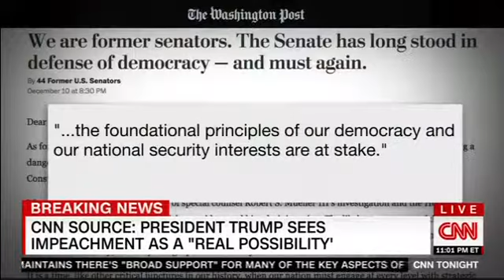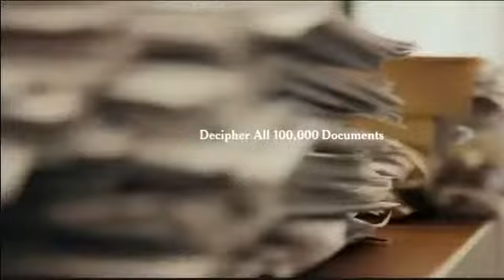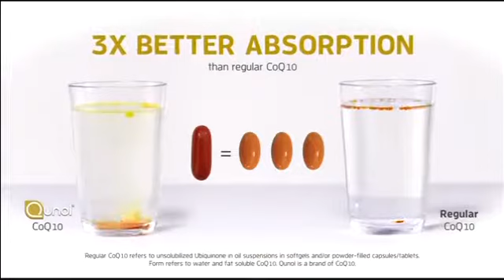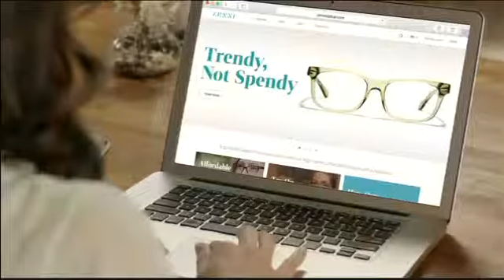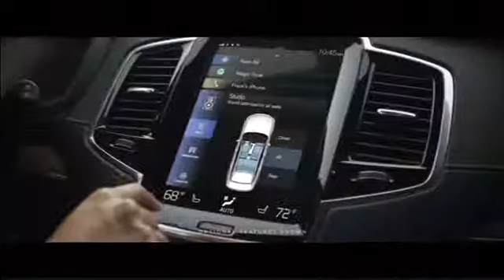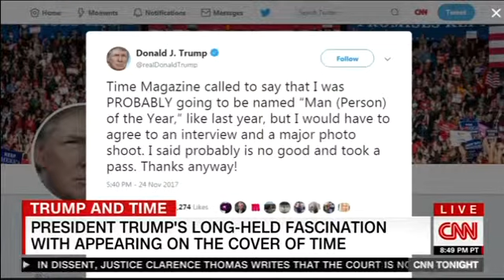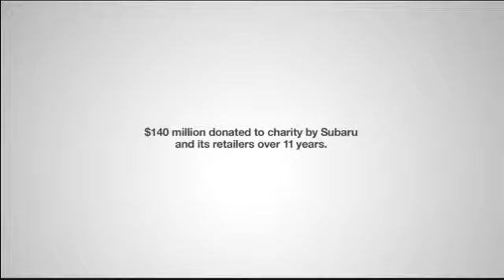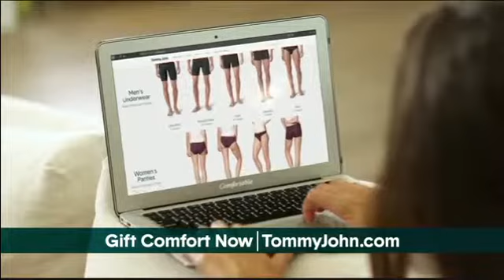June 18, 2019